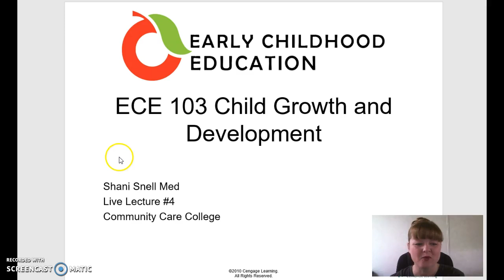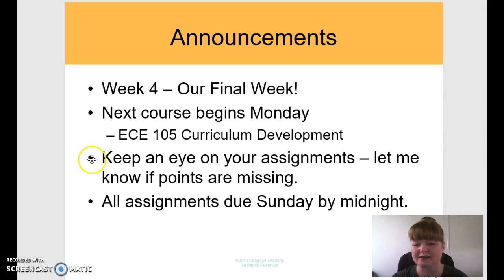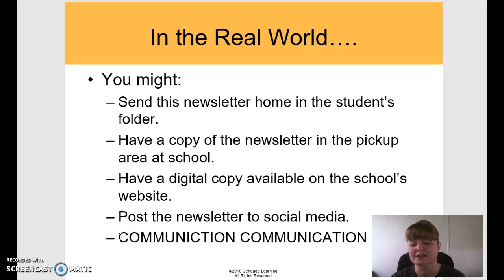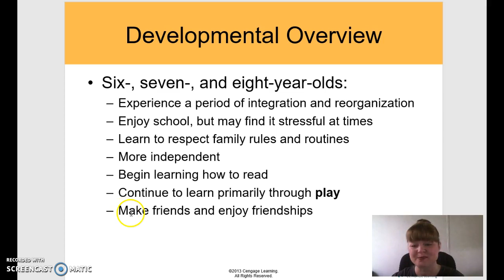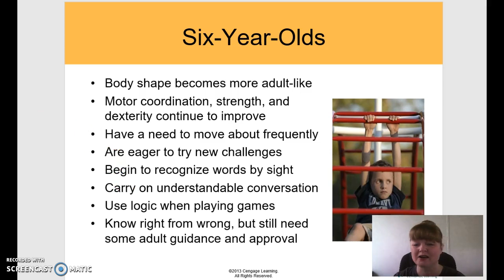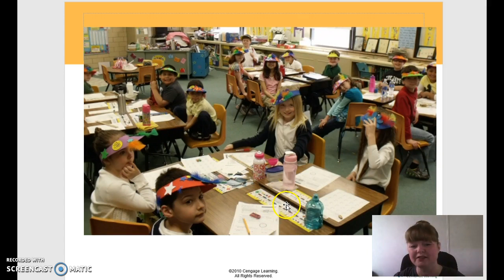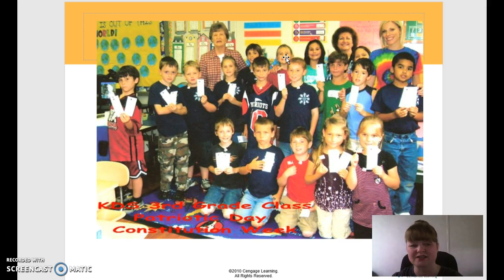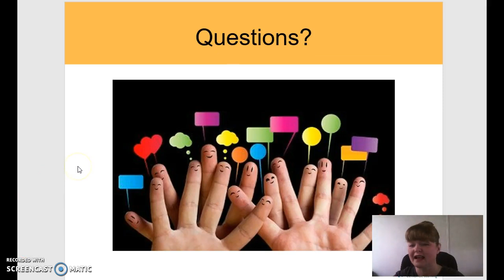ECE 103 Week #4 Lecture